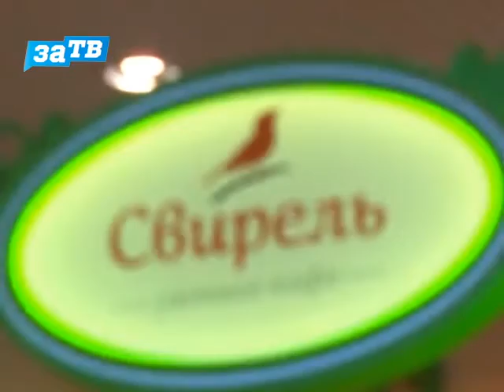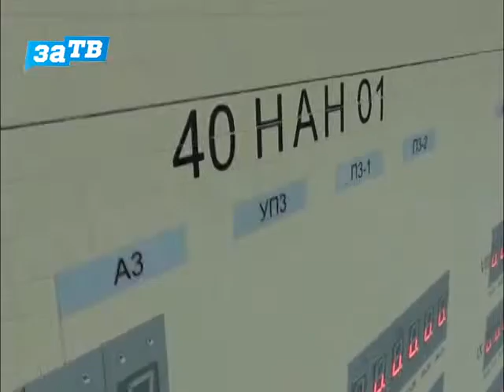Новости Заречного от 12.08.15